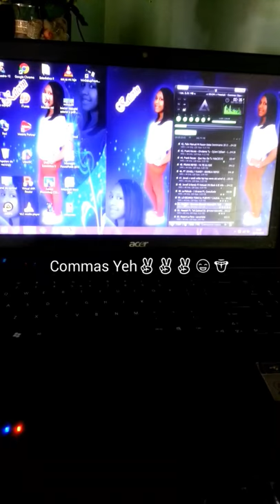Snapchat Commas Yeh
Este es un vídeo verdaderamente para pasar un rato, es breve para no aburrirse y fue hecho en la aplicación Snapchat.